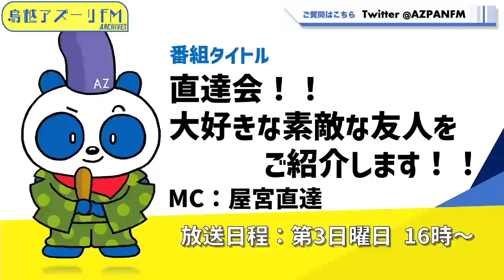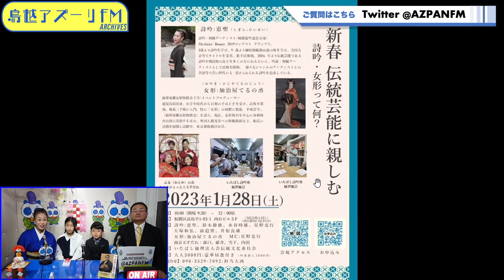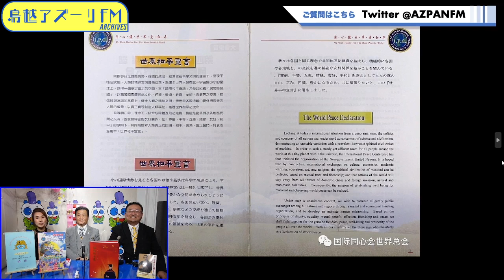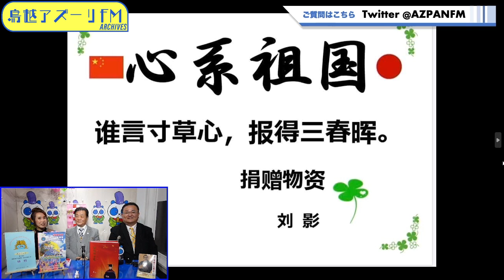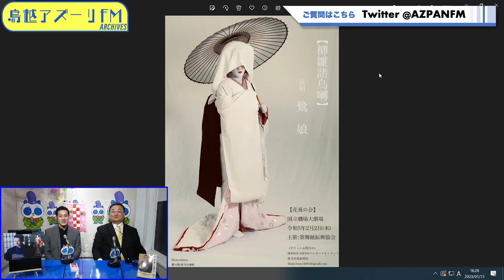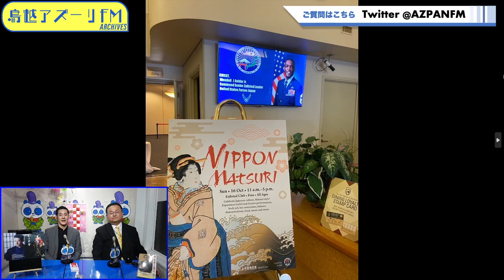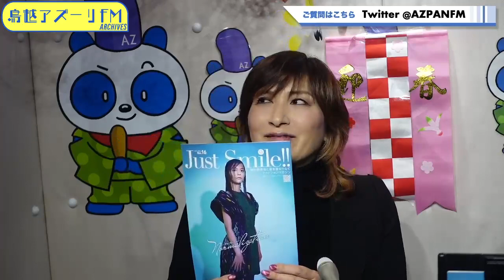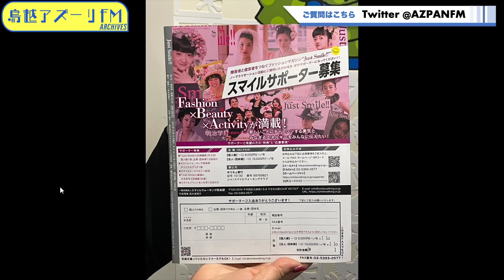2023年01月15日配信 直達会！！大好きな素敵な友人を紹介します！！ MC：屋宮直達 ゲスト：恵聖、野原花歩、野原行馬、蘇 炳郎、劉影、紫乃井盛峰、高木真理子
MC：屋宮直達
ゲスト：恵聖（城勝流城勝吟道会　宗家　詩吟舞踊アーティスト）、野原花歩、野原行馬
　　　　蘇 炳郎（国際同心会総会長・国際平和会議連合総会長　）
　　　　劉影（一般社団法人　国際同心会　代表理事）
　　　　紫乃井盛峰（SHINOI JAPAN エンターテインメント代表　紫乃井流家元）
　　　　高木真理子（元パリコレモデルが率いる一般社団法人スマイルウォーキング倶楽部代表理事）